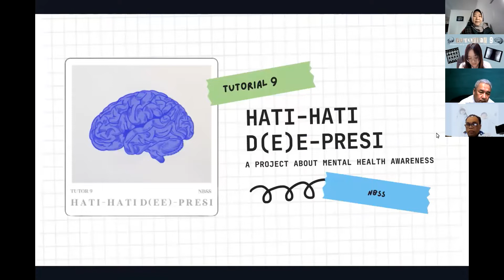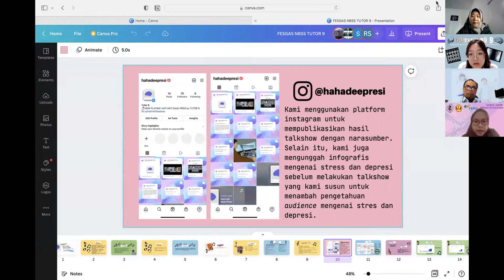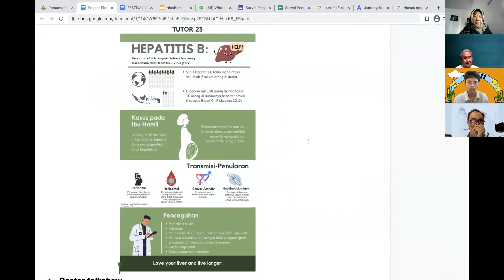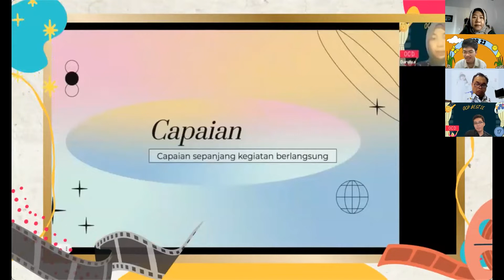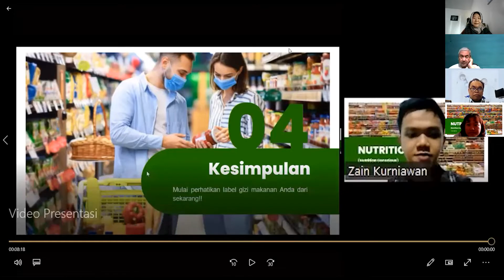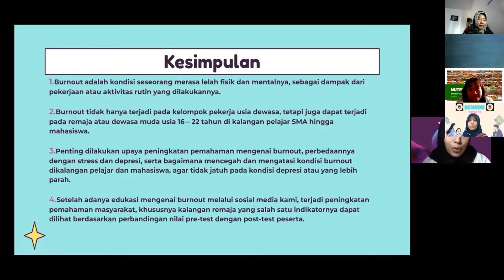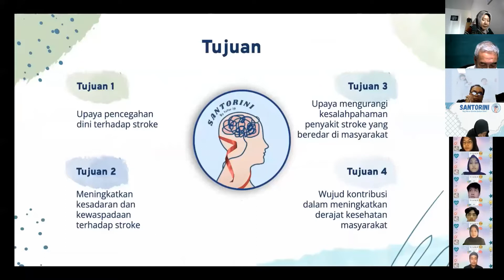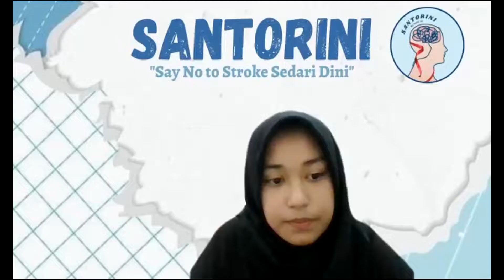Festival Gagasan NBSS-GIS Hari 2 Sesi 1 BOR II